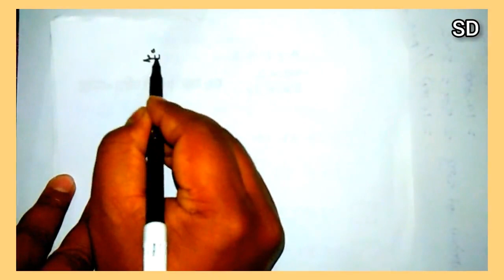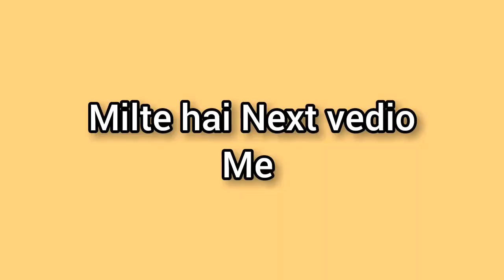Class 7th maths chapter4.basic concept on equations